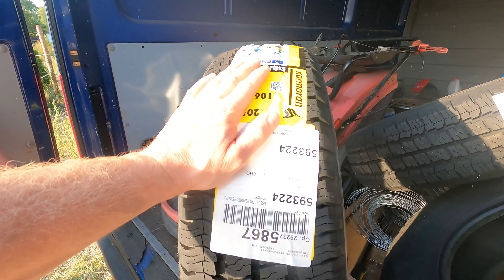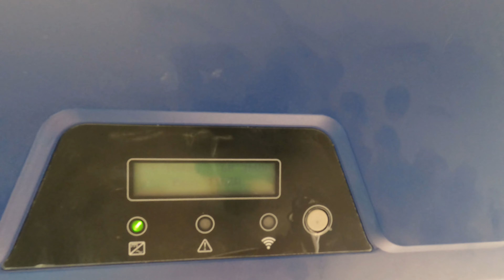pracuje aż się pali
wbijaj